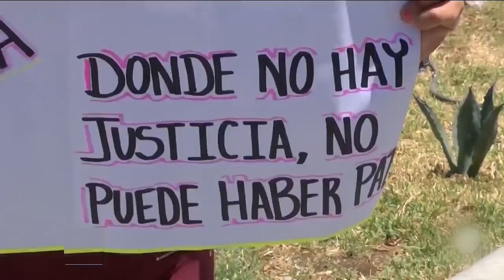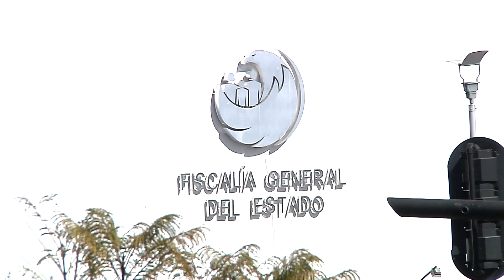Falta de empatía genera homicidios contra infantes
Infanticidios y homicidios de infantes conceptos actos diferentes